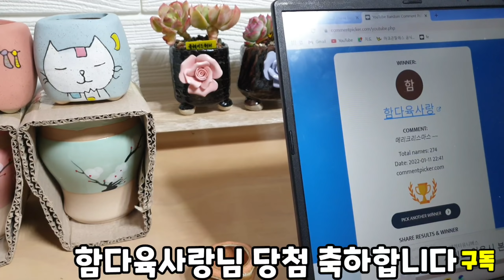택배 받은 다육이 관리 실루엣 심기 쌍두 다육이 심기 나눔 당첨자 발표 🎉 Succulent plant 多肉植物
@꽃보다 다육이 페트병 HaHa Super Hero
22년1월 11일 화요일 흐림 -11-5
 초미세먼지 좋음 미세먼지 좋음